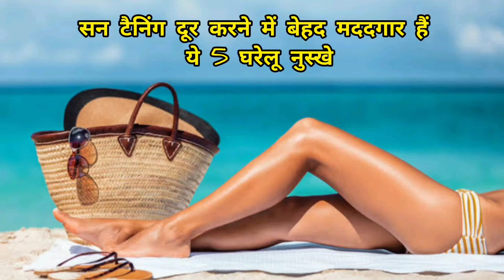सनटैन को कैसे रिमूव करें। धूप का सांवलापन कैसे दूर करें। जाने इस वीडियो में 5 घरेलू उपाय। M Parihar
धूप में चेहरा काला हो जाए तो क्या करना चाहिए?
हाथों से सनटैन कैसे हटाएं?
1 दिन में चेहरा गोरा कैसे करें?
2 मिनट में गोरे कैसे हो?
1 मिनट में गोरा होने के लिए क्या करें?
5 मिनट में गोरे कैसे होए?
पूरी बॉडी को गोरा करने के लिए क्या करें

धूप से काली त्वचा को गोरा कैसे करें,हाथ पैर और चेहरे को गोरा कैसे करें,धूप से काली त्वचा के लिए Cream,Sun Tan Removal at Home in Hindi,SunTan हटाने के उपाय,माथे का कालापन दूर करने के उपाय,Sun tan removal cream,चेहरा टैनिंग घर उपचार,धूप से एलर्जी के लक्षण,धूप से होने वाली एलर्जी का इलाज,हाथ से धूप की कालिमा को निकालने का तरीका,तुरंत चेहरा कैसे साफ करें,डी तन पैक के फायदे,चेहरे का कालापन दूर करने के उपाय,